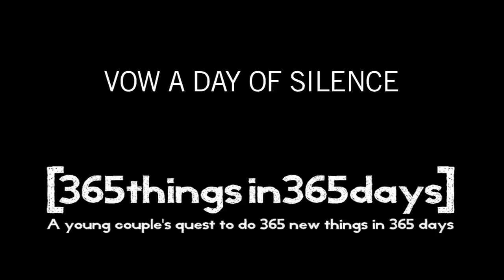Vow a Day of Silence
All I can recall were the nuances of the day; the long, silent drive to camp; the sound of windshield wipers whizzing and the whoosh of passing traffic; the heavy, contemplative pauses between each track on our mix cd; and the moments when I could swear he knew exactly what I was thinking.

Then there were the quiet moments at camp; the silent, but comfortable, pauses between us as we fulfilled our customary roles; the sound of John chopping wood, building  our fire, preparing dinner; and the sound of me shuffling gear, assembling our tent, and arranging our temporary home.

At night, I recall the sound of snow hitting the fabric of our tent; the controlled sound my pencil would make against the pages of my notebook; the calm and familiar sound of John breathing beside me; his deep, guttural sighs as he fell to sleep; and then, finally, the feeling of absolute stillness; the feeling of knowing that I'm exactly where I should be.